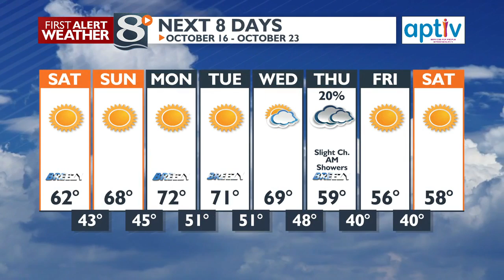Your Friday Evening Weather Forecast